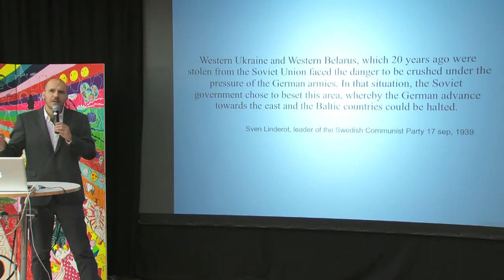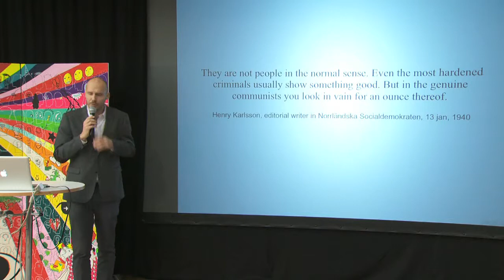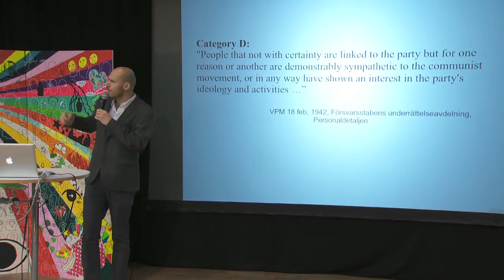Alexander Cavalieratos at TEDxSödravägen